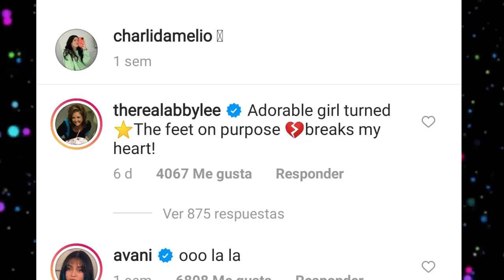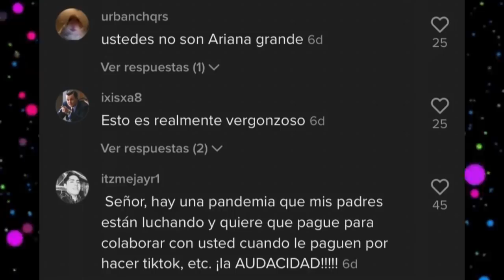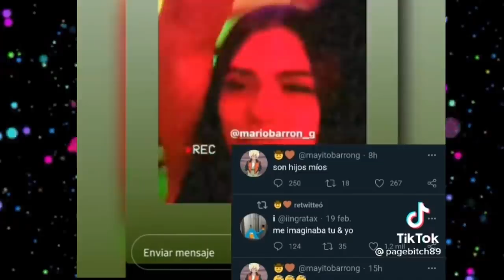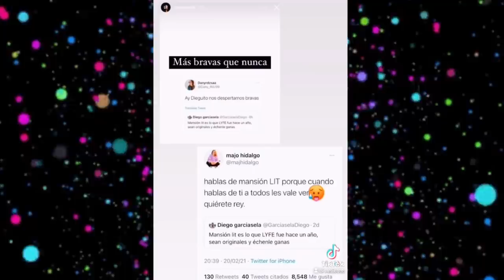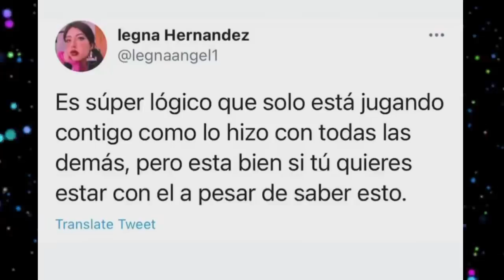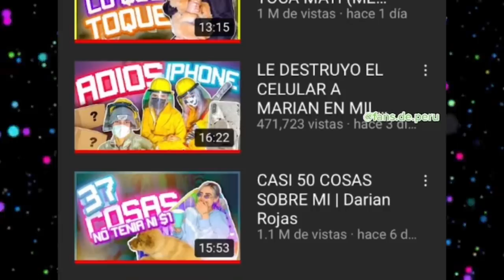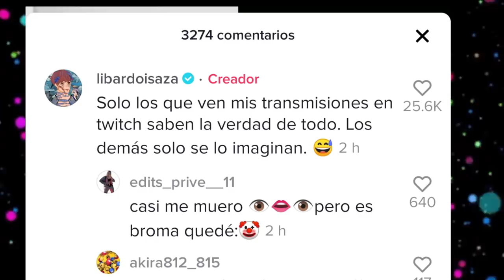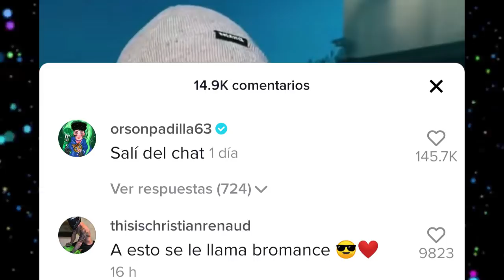CHISMESUMO#81 IAMFER y AUSTIN /LIBARDO ya tiene novia / TIKTOKERS cobran millones a fans y mucho más